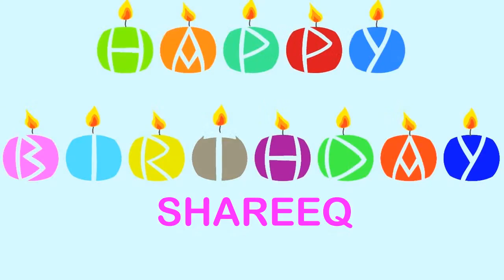Shareeq Wishes & Mensajes7 - Happy Birthday